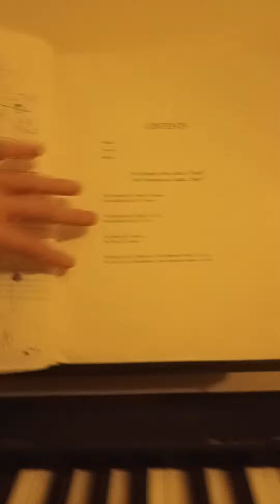Beethoven Van, Emperor Piano Concerto and Francisco,Tarrega Gran Vals and RembrandtvanRijn.BAFTA